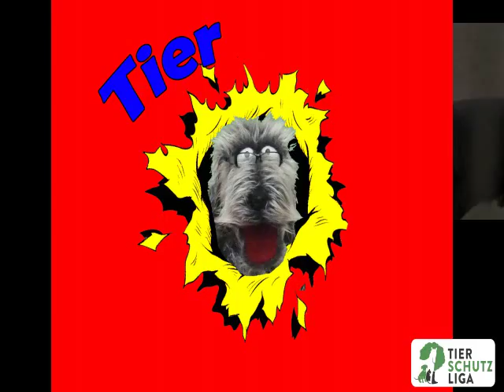Tierschutzliga - Rover und Ben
Ben (SH085/16)
Rasse: Münsterländer-Mix
Farbe: schwarz-weiß
Geschlecht: männlich, kastriert
geboren 2009

Ben übernahmen wir im April 2016 aus unserem Tierheim in Wollaberg. Dort war Ben gelandet, weil sich sein Besitzer mit ihm überfordert fühlte. Mit Sicherheit hatte dieser Ben auch nicht gut behandelt, denn Ben ist bis heute ein misstrauischer Hund.

Ben kann derzeit nicht vermittelt werden, denn Ben muss erst einmal wieder Menschen Vertrauen lernen.

Wir werden mit Ben trainieren und versuchen, ihm zu zeigen, dass es niemand Böse mit ihm meint.

Damit Ben bei uns immer gut versorgt ist und es ihm nie an etwas mangeln muss, sucht er Paten, die ihn finanziell unterstützen.